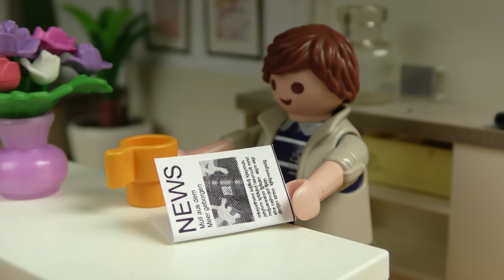Playmobil Film Familie Hauser - Meerjungfrauen in Gefahr - Spielzeug Video für Kinder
PLAYMOBIL Meerjungfrauen mit Familie Hauser: Lilu Schwertfisch ist plötzlich krank. Anna und Lena müssen schnell helfen. Viel Spaß, eure Familie Hauser!

Auf unserem Kinderkanal Familie Hauser seht ihr tolle Kinderfilme.